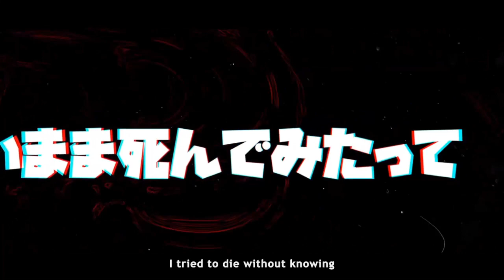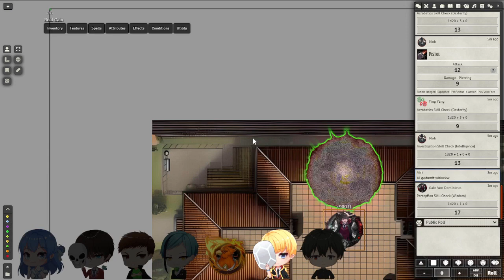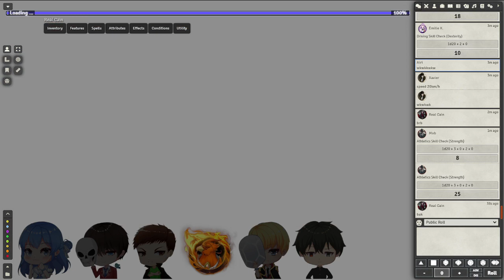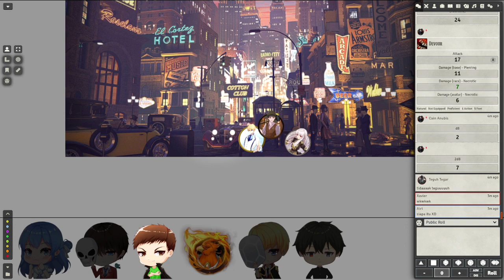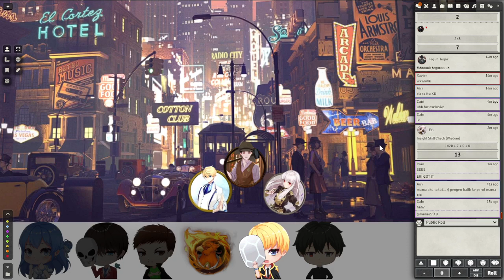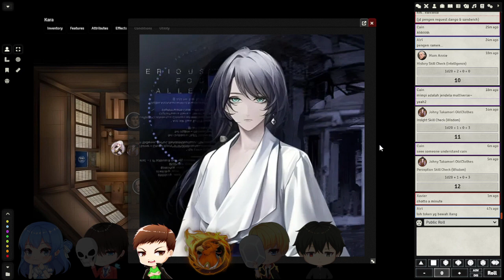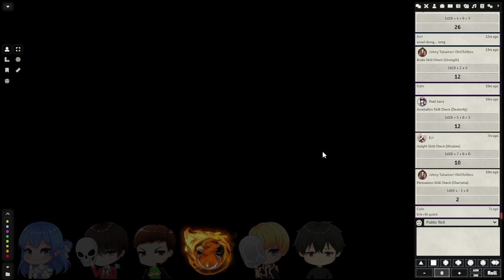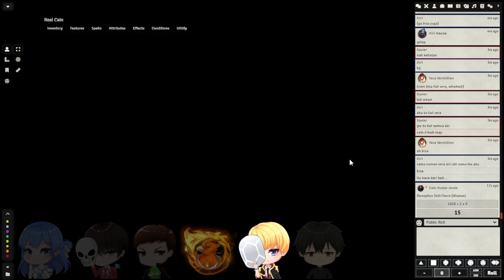World End With(out) You EP 47 | Heist at Flamel part 1| ShadowplayRPG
World End With(out) You
Synopsis:
Seven teenagers goes through time, back to the past where they will run their old miserable life again, together, to create a better world.

The Biggest of Sequel  of Isekai Campaign, Journey To The West Campaign.
Present by Shadowplayrpg Committee and team.

Attribution:
Song: Flumpool - Yoru wa Nemureru kai?